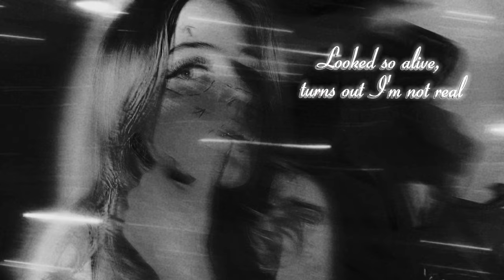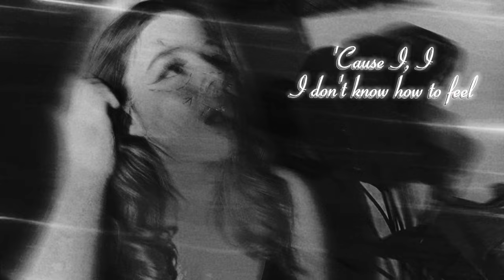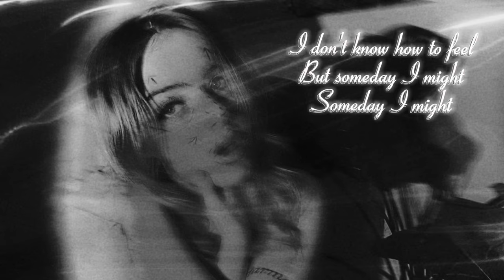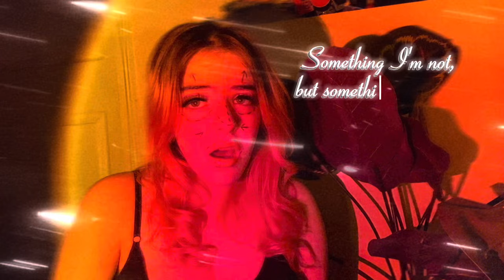What was I made for ? 💉- billie eilish {cover}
Has anyone seen the Barbie movie ? 👩🏼
Such a powerful deep song by Billie eilish ! Touched me deeply ! It’s important to remember the beauty in being different from eachother !
All rights to sing belong to Billie eilish ! And backing track ! ✨